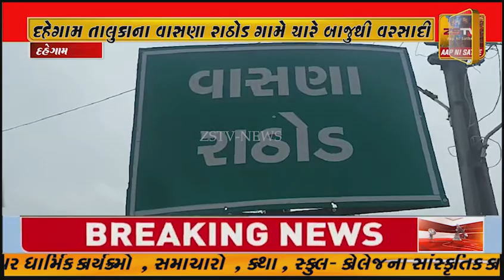દહેગામ તાલુકાના વાસણા ગામે ચારે બાજુથી વરસાદી પાણી ભરાઈ જતા ગ્રામજનોને ક્યાં જવું તે મોટી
દહેગામ તાલુકાના વાસણા ગામે ચારે બાજુથી વરસાદી પાણી ભરાઈ જતા ગ્રામજનોને ક્યાં જવું તે મોટી મુસીબત સ્થાનિક ધારાસભ્ય લીધી ગામની મુલાકાત